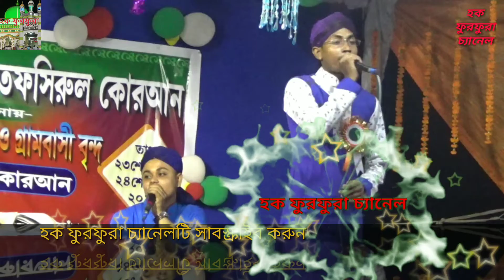হাসবি রাব্বি জাল্লাল্লাহ গজলে শিল্পীর সাথে দর্শকও গাইল শিল্পী এমডি আলামিন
বক্তা ও গজল শিল্পী রেকর্ডিং করার জন্য যোগাযোগ করুন 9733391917

হক ফুরফুরা  হলো একটি ইসলামিক চ্যানেল | এই চ্যানেলে নিত্যনতুন গজল ও ওয়াজ পরিবেশন করা হবে ফুরফুরা শরীফের  মতাদর্শে | আমরা চাই আপনারা সর্বদা আমাদের পাশে থাকবেন| ধন্যবাদ''''
হাসবি রাব্বি জাল্লাল্লাহ শিল্পীর সাথে দর্শকও গাইল শিল্পী এমডি আলামিন

জলসায় এলসিডি ও ভিডিও ক্যামেরা এর জন্য যোগাযোগ করুন 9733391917 নম্বর এ ।

 দয়া করে আপনারা সবাই লাইক ,কমেন্ট,শেয়ার এবং সাবস্ক্রাইব করতে ভুলবেন না| এর সাথে সাথে পাশে থাকা বেল আইকনটি বাজিয়ে দিন যার ফলে নতুন  ভিডিও আপলোড করলে আপনারা সবার আগে নোটিফিকেশন পেয়ে যান